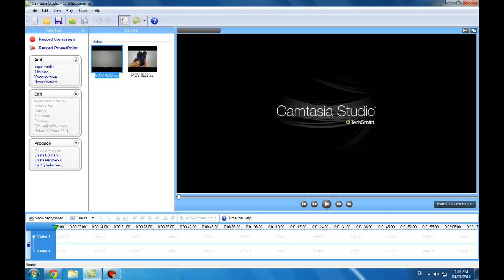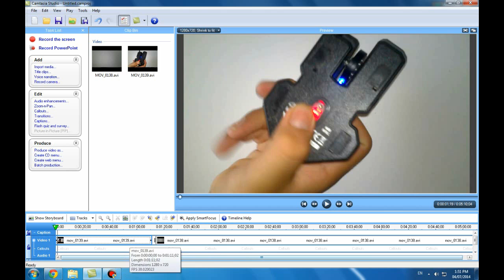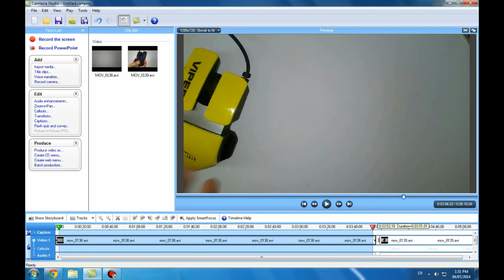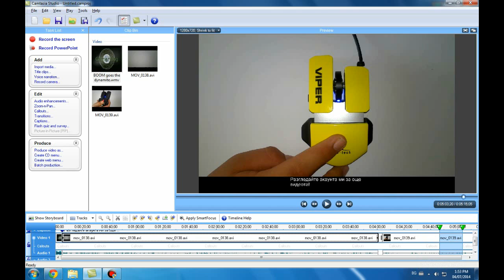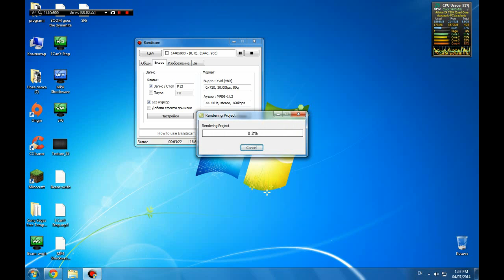Как да обработим видео с Camtasia Studio 6